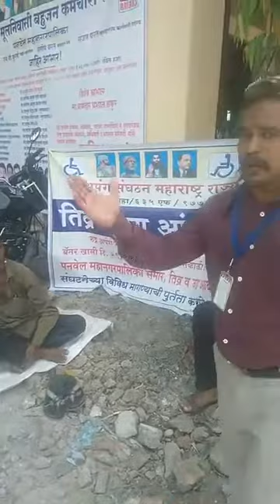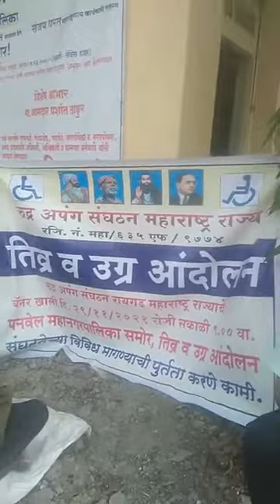पनवेल महानगरपालिके समोर रूद्र अपंग संघटनेचा माध्यमातुन आंदोलन करण्यात आले